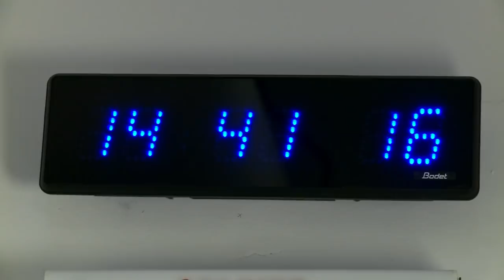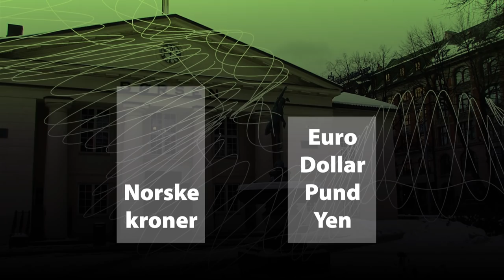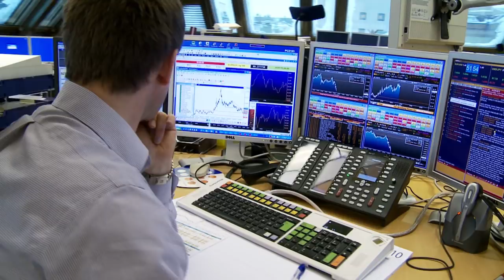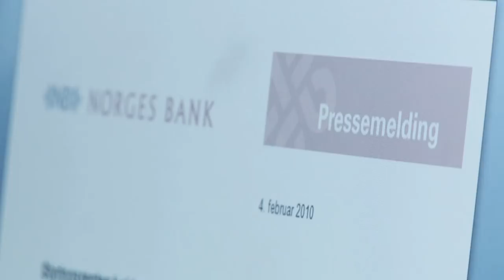Styringsrenta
Ca hver sjette uke fastsetter Norges Bank styringsrenta.  Media følger opp og analyserer konsekvensene for næringsliv og vanlige folk.  Men hva er egentlig en styringsrente?  Hva ligger bak avgjørelsen,  om den går opp, ned eller blir uforandret?